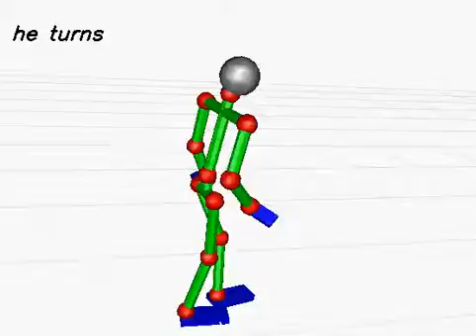20130620_210 (rank:0 4-gram)